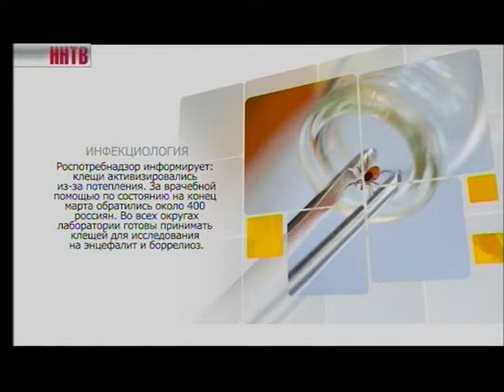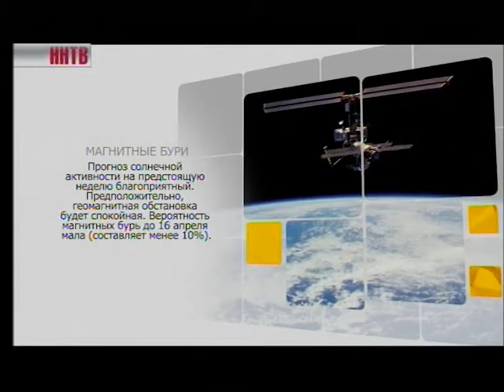Здравствуйте! | Павел Голуб, уролог (07-04-17)